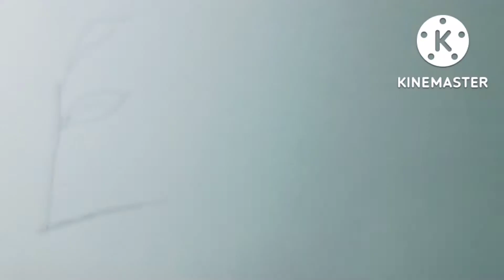Drawing 🦜 parrot sitting on branch